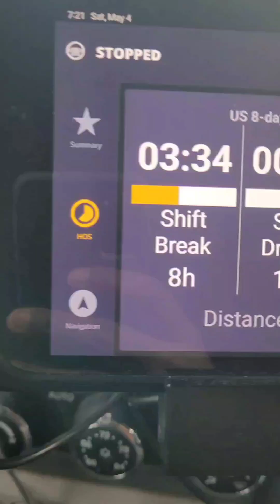Road side Service.... 😔.. Load from (IN 2 WI) Trucking Vlog #6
Ride with me on my Trucking journey. As I navigate through the ups and downs in this trucking industry.